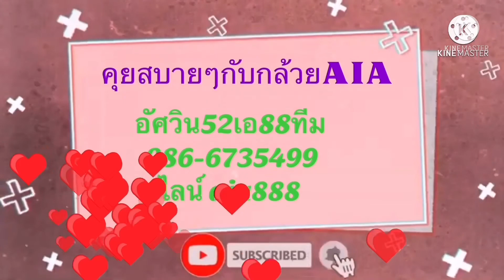เก็บข้อมูลยังไงดี